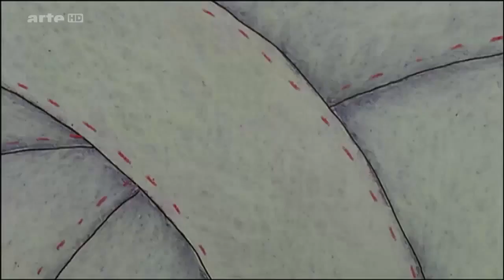El Egoísta (L'Egoïste)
L'Egoïste (El Egoísta) por Jean-Loup Felicioli y Alain Gagnol